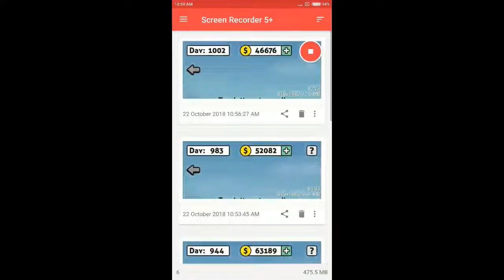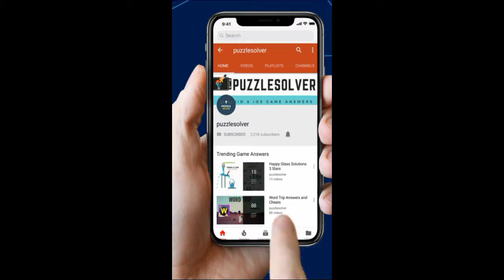Words story Answers Day 1041 to 1060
Here are the Words Story Day 1041 to 1060 Answers.